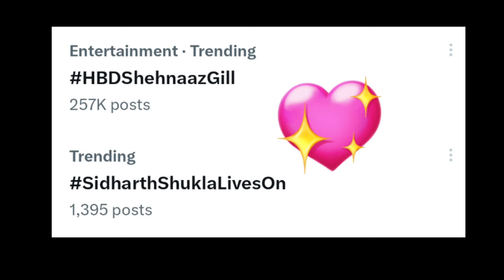आखिर Fans ने कैसे किया ये काम खुद Shehnaaz भी है हैरान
आखिर फंस ने कैसे किया ये काम खुद Shehnaaz भी है हैरान